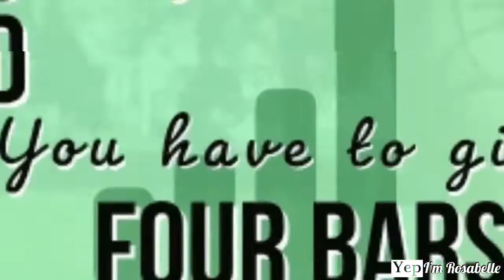Flava in ya Ear with Ear Kandy Radio | S2:EP11 Wordplay with Rosabelle (Game Show)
What's Crackin' Kings and Queens!  Welcome BACK to Season 2 of Wordplay with Rosabelle.

This Episode is JUICY. Watch as Brittney, Founder and CEO of Ear Kandy Radio, and her BFF Trina take the stage. They come hard spitting real gems to us young men and women. BONUS: Watch as they sing Aaliyah, Michael Jackson, Biggie, and more!

Think you can handle it? Comment to play an Episode :)